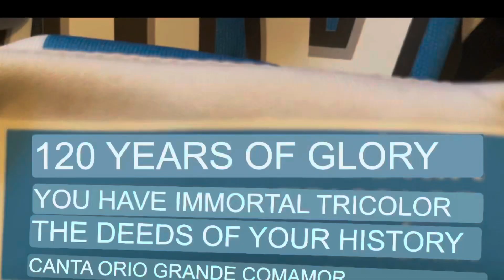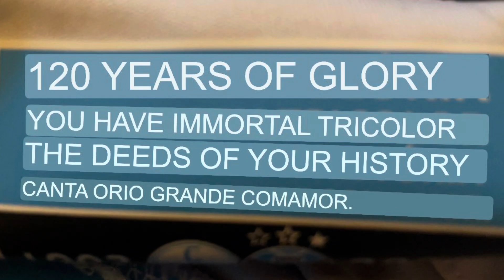23/24 LFC 3RD SHIRT + Gremio shirt! Fake football shirts from ZVBEST!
23/24 LFC 3RD SHIRT + Gremio shirt! Fake football shirts from ZVBEST!